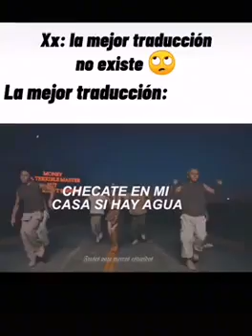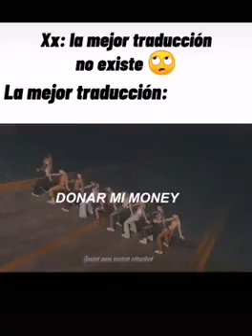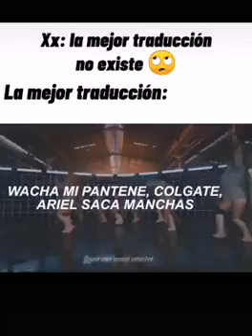la mejor traducción no existe // la traducción : (vídeo no mío)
el vídeo no es mío !